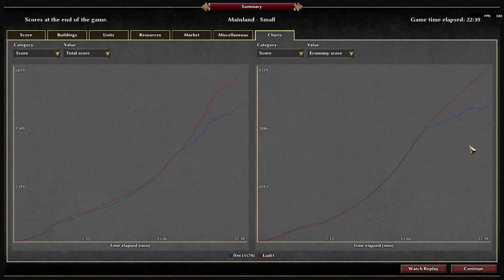0 A.D. 1v1 Tournament [Week 3] - ffm (Gauls) vs Ludi1 (Athenians)